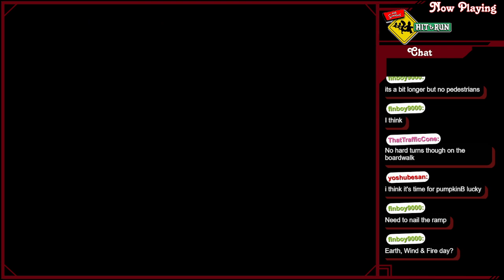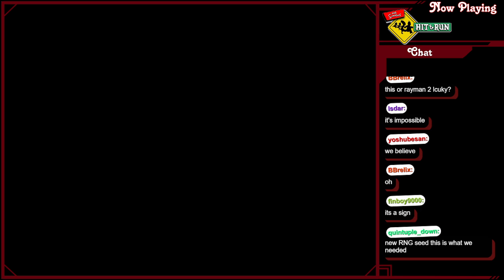The Simpsons: Hit & Run (pt.6) - So Close, yet so very very far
The Simpsons: Hit & Run was developed by Radical Entertainment and published by Vivendi Universal Games